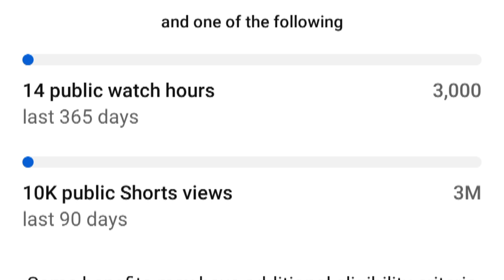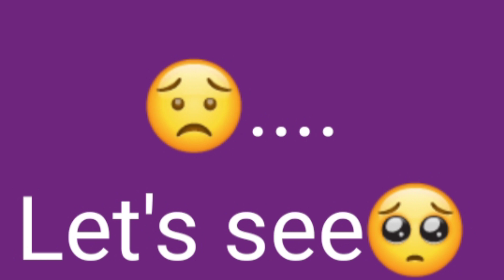என்ன பண்ணலாம் 🥺 Comment me😟//Stop channel or continue..